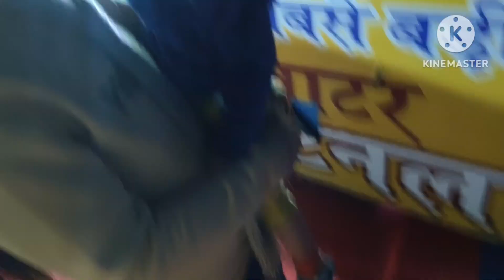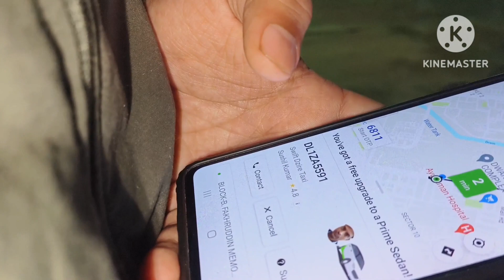Holi Utsav mela Dwarka 2024 //Holi mela 2024// First Underwater turnel aquarium in delhi //